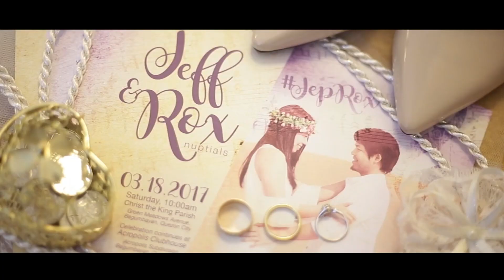EP53-Mr. and Mrs. Harabas SDE | Wedding Anniversary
Hi guys, isang karangalan po na maipakita namin sa inyo ang ilan sa mga kaganapan sa araw ng aming kasal ni Harabas noong March 18, 2017. Sana po ay magustuhan ninyo =)

Maraming maraming salamat po sa patuloy na pagsuporta sa aming channel. God bless =)